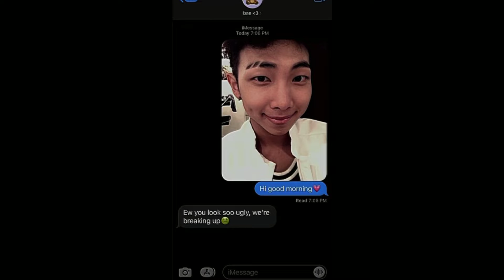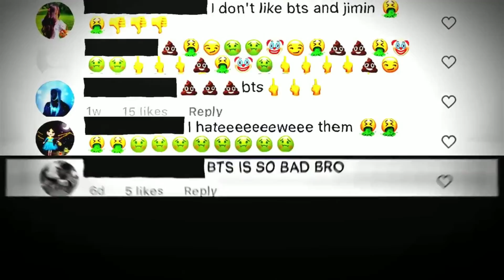BTS SEXY TIKTOK & INSTAGRAM EDITS 🤒 || HD EDITS COMPILATION 🥵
credit-owner and editor